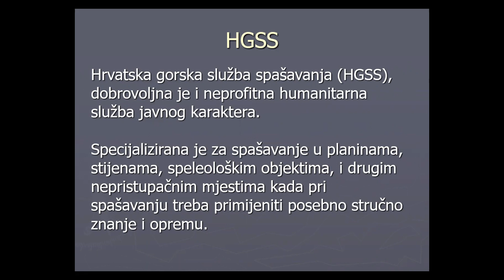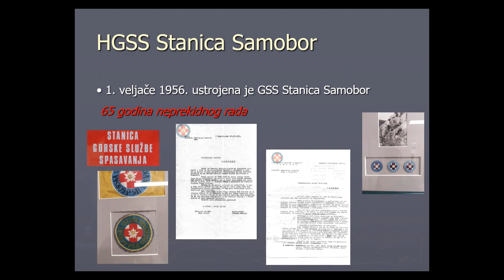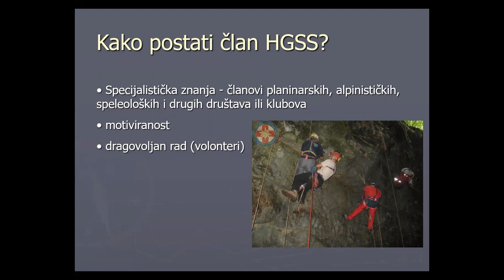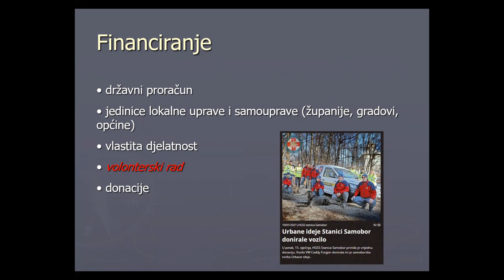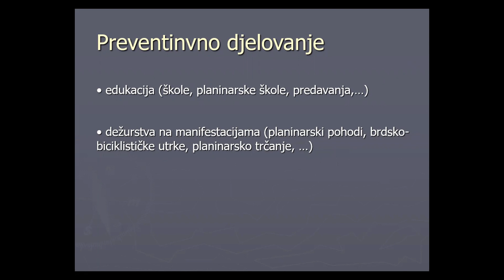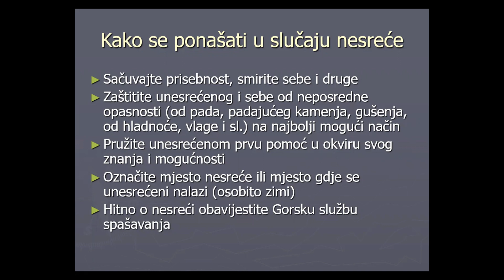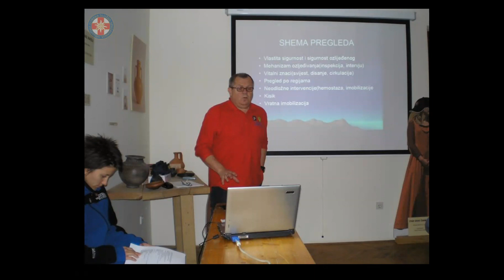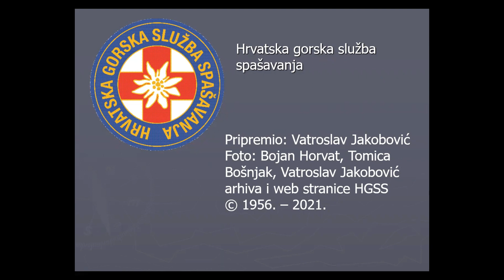HGSS - Stanica Samobor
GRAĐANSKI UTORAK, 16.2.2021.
Predavač: Vatroslav Jakobović
Kroz predavanje upoznat ćete se s radom Hrvatske gorske službe spašavanja od njenog nastanka pa do danas, saznati što vam je činiti u slučaju nezogode te kako preventivno djelovati da do nezgode ne dođe.